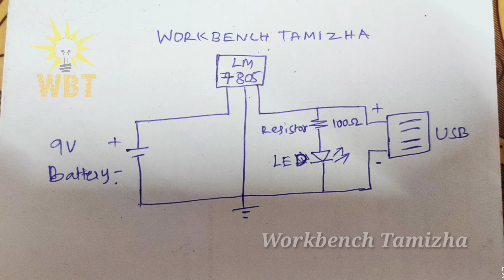How To Make Emergency Power Bank At Home | Workbench Tamizha.